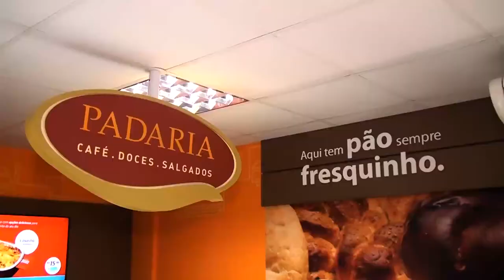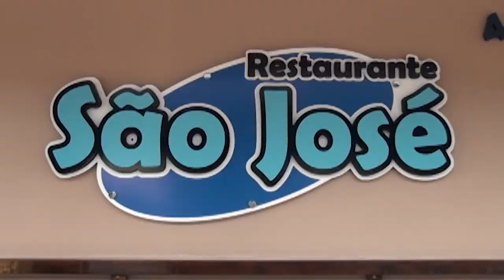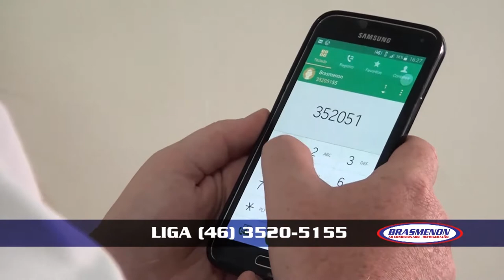DIÁRIO DIÁRIO DA INFORMAÇÃO DO DIA 30-05-2017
Acompanhe na integra o Diário da Informação desta Terça-Feira dia 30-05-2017.